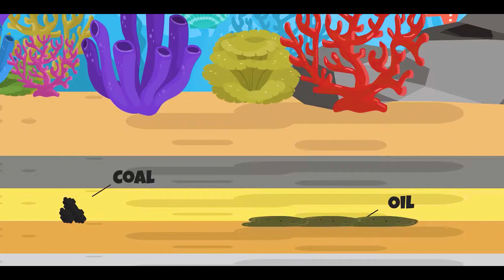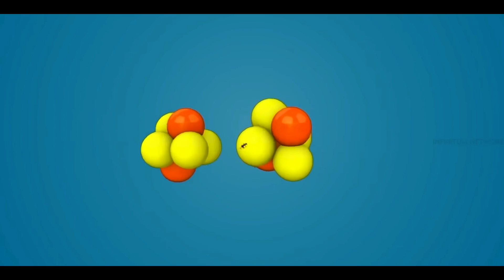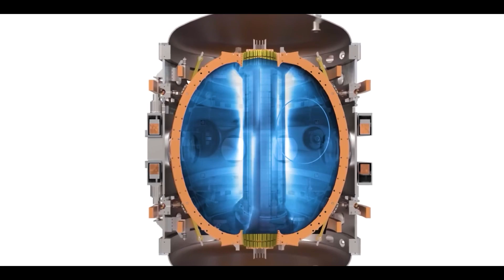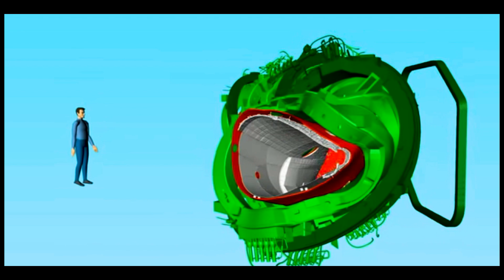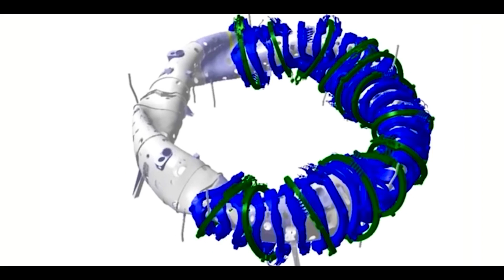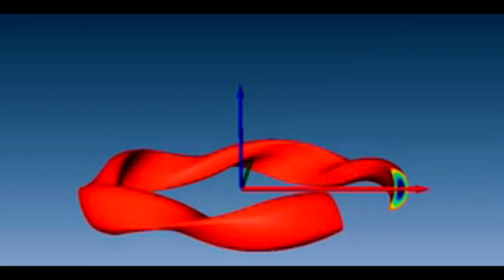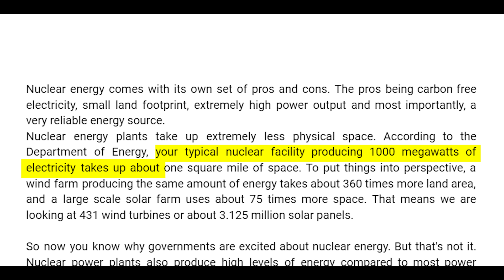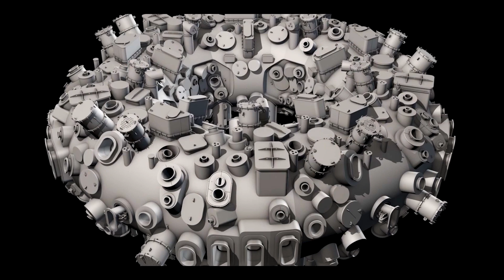Germany's New Nuclear Fusion Reactor: Shocking News For The Industry?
It looks like Germany might have cracked the secret formula for limitless energy with their new Nuclear fusion reactor.

The fact that nuclear fusion does not rely on fossil fuels or produce harmful greenhouse gasses changes everything we know about nuclear energy. Nuclear fusion is what gives the sun its energy and ever since the 1960s, scientists from more than 50 countries have been trying to recreate the process of nuclear fusion on earth. But all of their efforts were futile.

But it looks like Germany’s new nuclear fusion reactor is here to change the future of renewable sources of energy. So keep watching till the end to know more about what Germany has under their sleeves and how the country will change the face of nuclear energy.

Inspired by Germany's New Nuclear Fusion Reactor SHOCKS The Entire Industry!
Inspired by Scientists In Germany Shocked The World With A Revolutionary New Nuclear Fusion Reactor
Inspired by Major breakthrough on nuclear fusion energy - BBC News
Inspired by Breakthrough in nuclear fusion raises hopes for unlimited clean energy source | DW News
Inspired by Germany's New Nuclear Fusion Reactor SHOCKS American Scientists